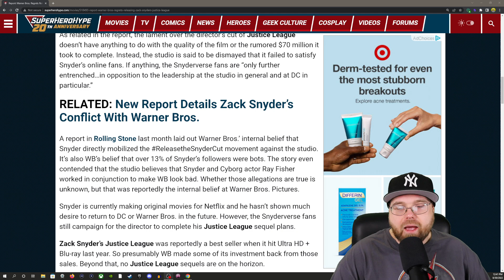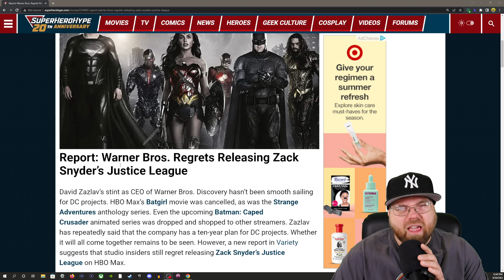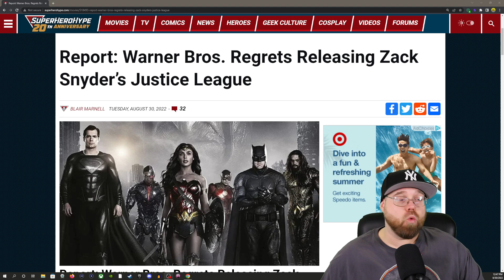WB Regrets Releasing The Snyder Cut!...OMG!!!